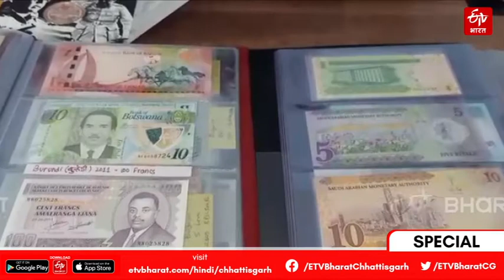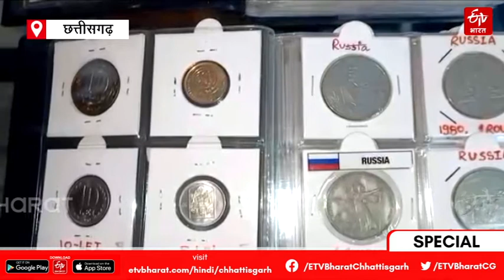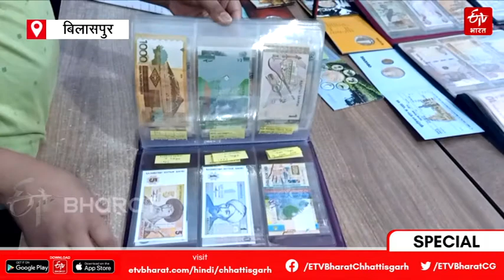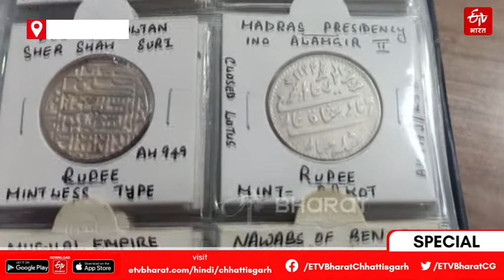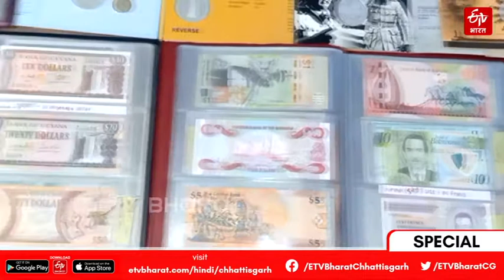Bilaspur Coin Collection | नोट और सिक्के जमा करने से बनी अलग पहचान | ETV Bharat Rajasthan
Collecting notes and coins: बिलासपुर शहर के अनूप को सिक्के और नोटों के कलेक्शन का जुनून है. यह शौक ही उन्हें अलग पहचान दिला रहा है.